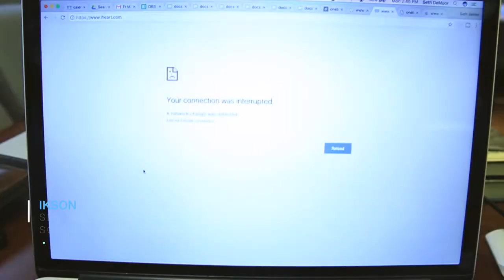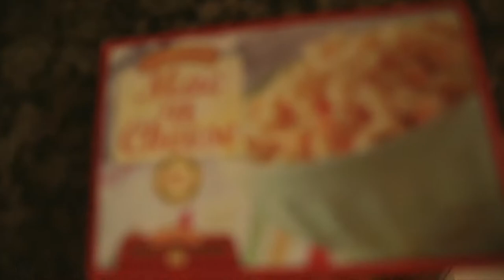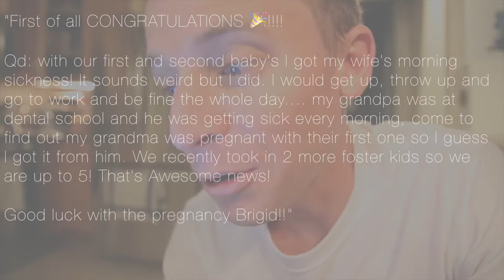I can't use deodorant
📬 snail mail is cool too:

USA

Another Monday. A little stressful. At least I have a warm home and food to go to! I hope you do too. It's a tough old world out there. Find those loved ones and hang on to them as tight as possible.

❓QUESTION OF THE DAY❓How do you find your inner peace?

✏️ COMMENT OF THE WEEK EVERY TUESDAY "First of all CONGRATULATIONS 🎉!

Qd: with our first and second baby's I got my wife's morning sickness! It sounds weird but I did. I would get up, throw up and go to work and be fine the whole day. my grandpa was at dental school and he was getting sick every morning, come to find out my grandma was pregnant with their first one so I guess I got it from him. We recently took in 2 more foster kids so we are up to 5! That's Awesome news! Good luck with the pregnancy Brigid!!" - Andrew

GEAR
1. Canon 7D Mark I & Canon 5D Mark III
2. Rode Video Pro Mic
3. SYRP Genie (time-lapse) & Magic Carpet Slider
4. DJI PHANTOM 4 (was stolen)

Cya tomorrow.